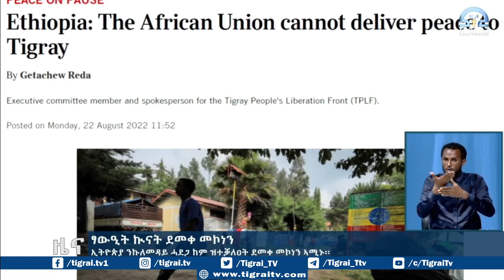ኢትዮጵያ ንኩለመዳይ ሓደጋ ከም ዝተቓለዐት ደመቀ መኮነን ኣሚኑ፡፡